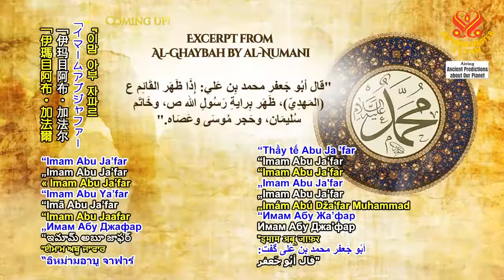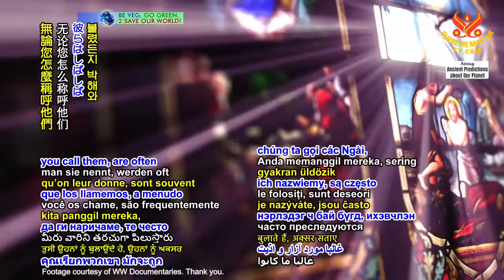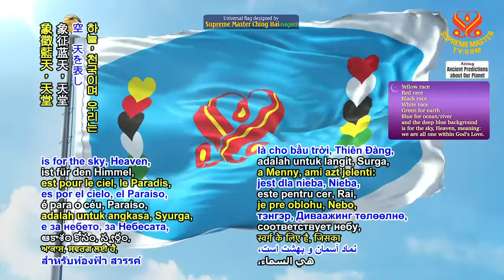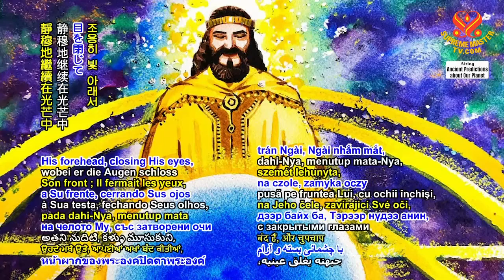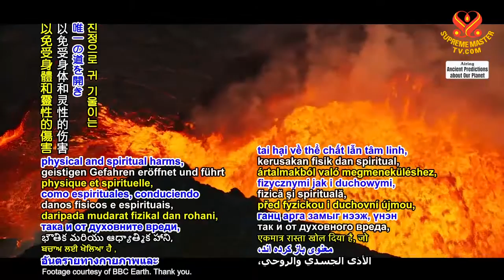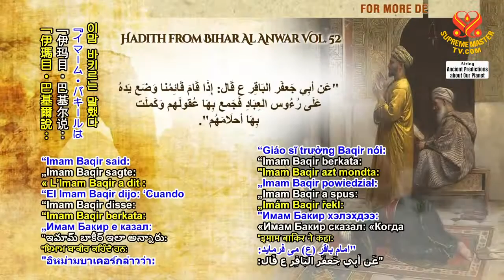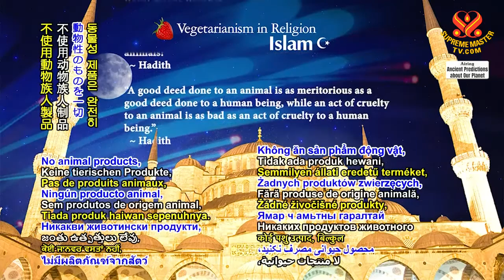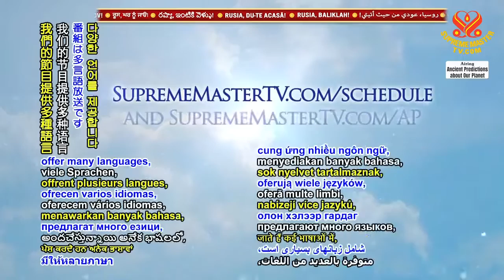黃金時代預言第一八三集—伊斯蘭教關於末日時刻彌賽亞的預言 Prophecy of the Golden Age Part 183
Prophecy of the Golden Age Part 183 - Islamic Prophecies about the Messiah at the Hour